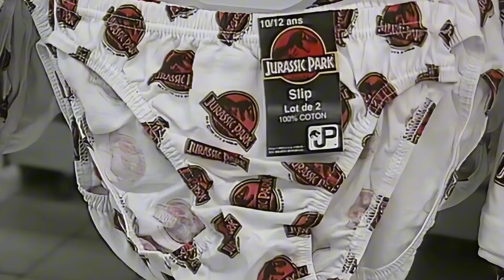Test de Jurassik Park Mega Drive : Quand Jeu Video et Cinema s'agglomèrent.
Nico fait une mauvaise rencontre alors même qu'il faisait pisser le chien, ce qui, à force de cascades, le poussera a maltraiter des enfants et a jouer a un jeu Mega Drive en 2024 (LOL, le ringard !)

Association LIAVG :
Lien pour nous rejoindre en temps que membre gratuit ou devenir adhérent (pour ceux qui ont une CB )

Pour les autres, souhaitant devenir adherent (25e par an) ; (cheque/paypal/virement) bien mentionner les champs cités au dessus ( nom complet, date de naissance, adresse exacte, code postale et ville, courriel et téléphone) et envoyer un mail à